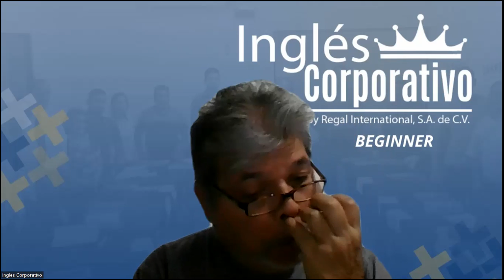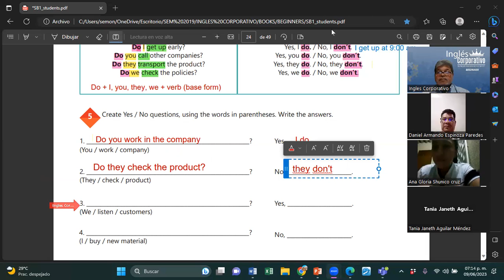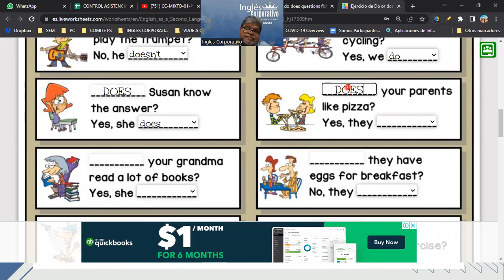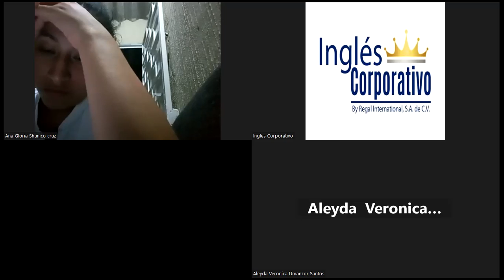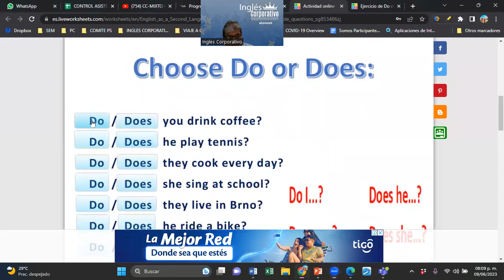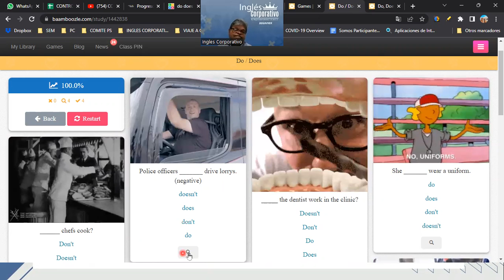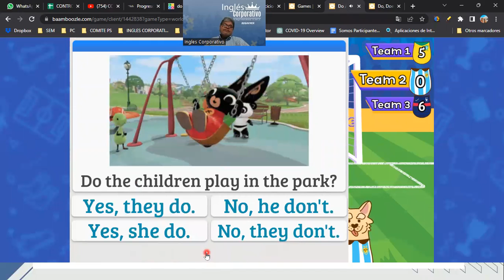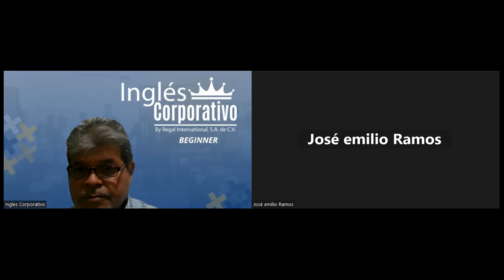SESION 9-09-06-2023-29750-8048-0089/2023-MONTOYA-Vocabulary practice daily routines